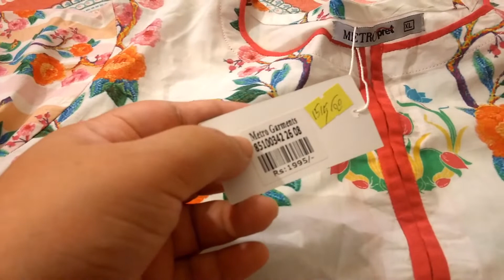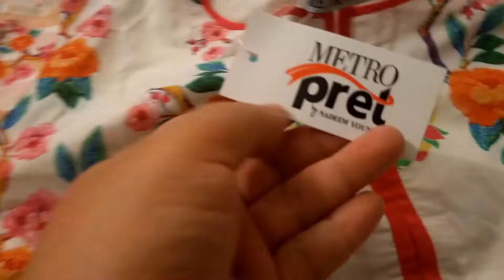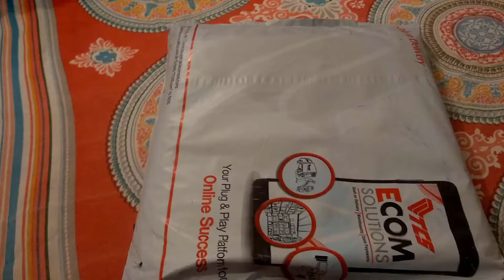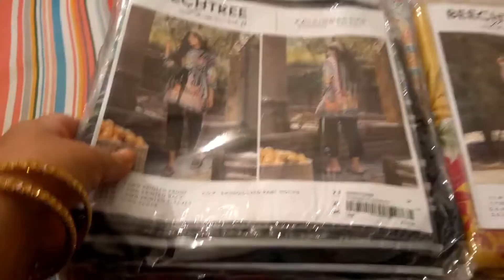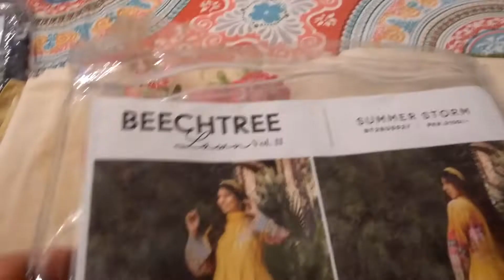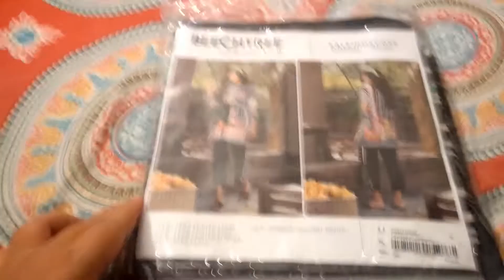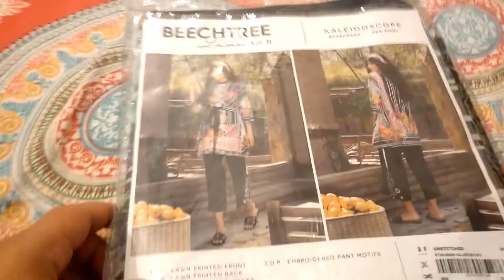Online Clothing Haul feat. Beech Tree, Sana Safinaz || Sumaira Shahzad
If you like this video, Please SUBSCRIBE to my channel, give a thumbs up to my video and Share this video with your friends :) - it's FREE for you but means a lot to me! :)) Stay Happy and Blessed

I have share my Eid Shopping Haul with you all guys.I have ordered all these from the Beech Tree, Sana Safinaz Website. Here is their website. If you are interested you can purchase from them.